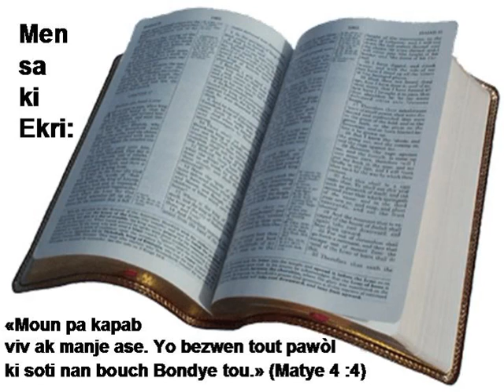B03 06 Luc N2HATSBH